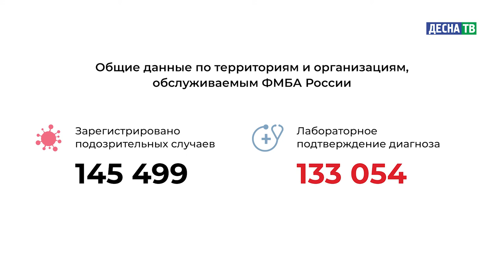Десна-ТВ: Оперативная информация по COVID-19. Статистика на 16.04.2021